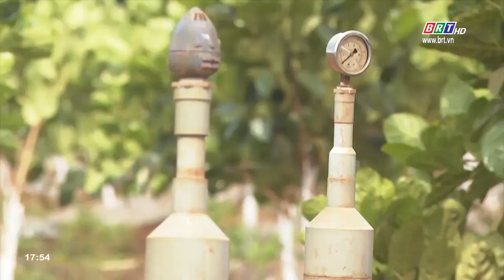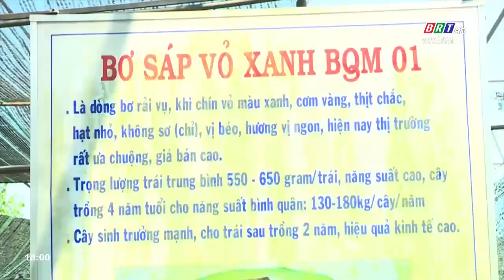Nông nghiệp công nghệ cao ở Châu Đức | BRTgo